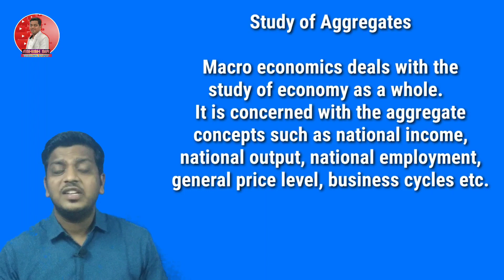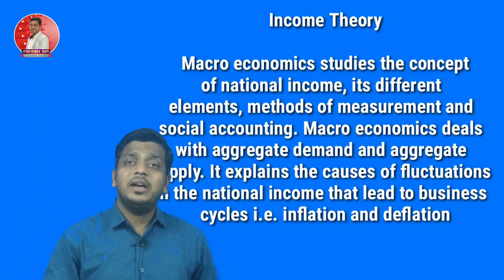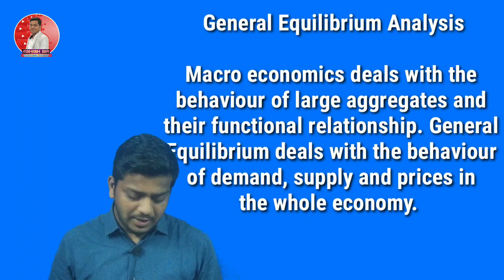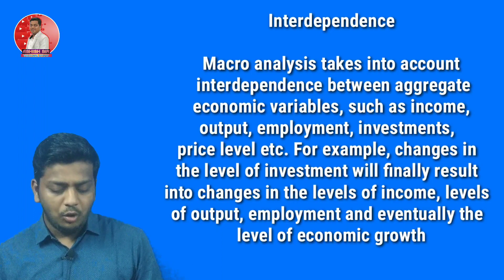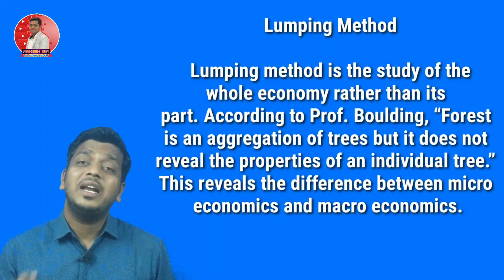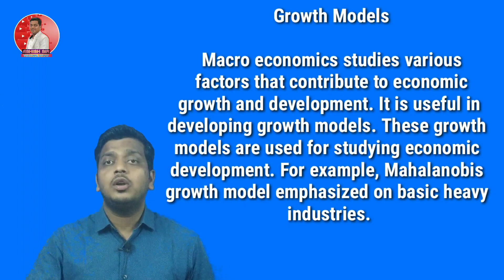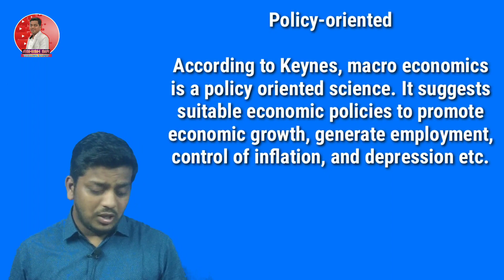FEATURES OF MACRO ECONOMICS | NEW SYLLABUS 2020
INTRODUCTION OF MICRO & MACRO ECONOMICS | CLASS 12 | ECONOMICS | NEW SYLLABUS | PART 1 | ASHISH SIR

Regards,
 Ashish sir